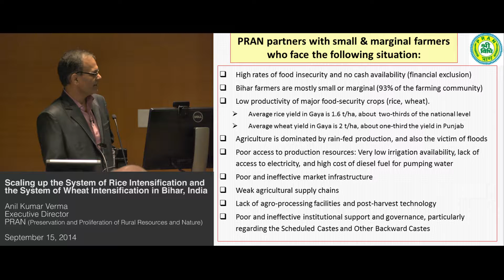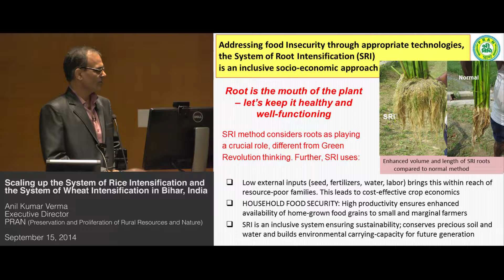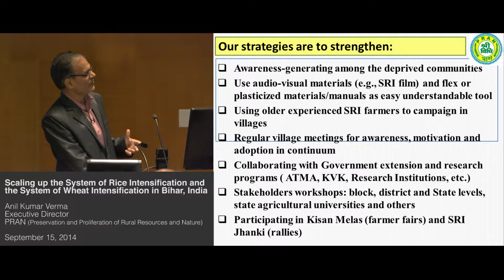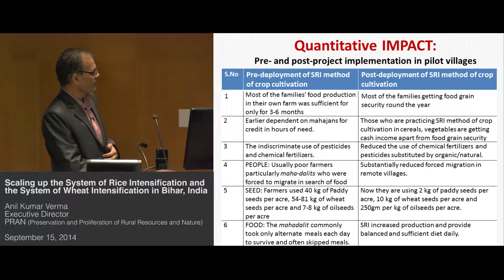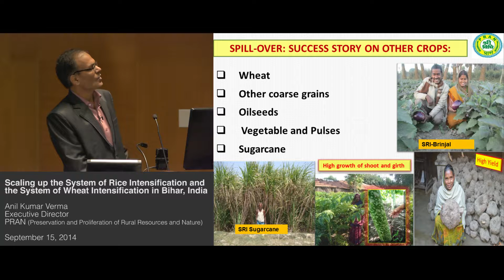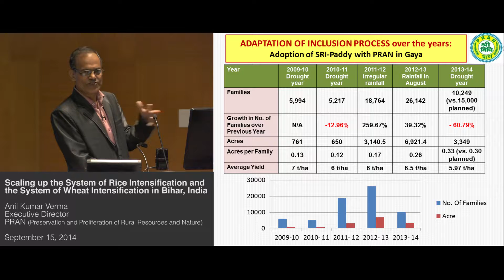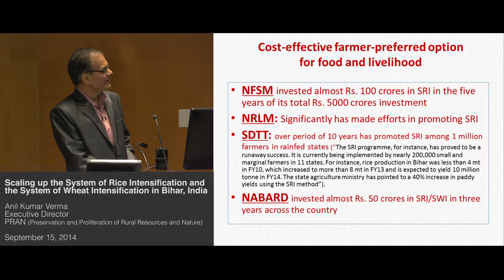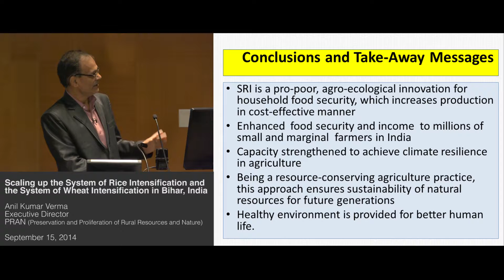Scaling up the System of Rice Intensification and System of Wheat Intensification in Bihar, India